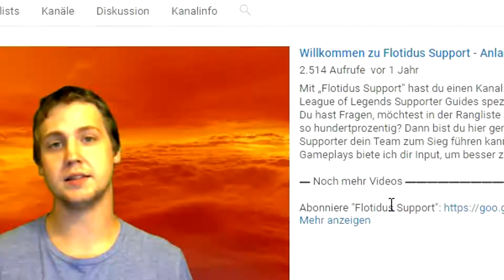3 Runenbuilds zu Thresh Support | Preseason 8 Builds für jede Situation Tutorial German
3 Runenbuilds zu Thresh Support | Preseason 8 Builds für jede Situation Tutorial German
Thresh ist der meistgepickte Supporter und es herrscht noch viel Verwirrung bei den Runen. Ich zeige euch mal 3 Runenbuilds die ihr auf ihm testen könnt und natürlich auch meine favorisierte Wahl.

Viel Spass!

▬ Musik ▬▬▬▬▬▬▬▬▬▬▬▬▬▬▬

▬   Supportingstuff    ▬▬▬▬▬▬▬▬▬▬▬▬

Dankeschön!

▬ Social Media ▬▬▬▬▬▬▬▬▬▬▬▬▬▬▬